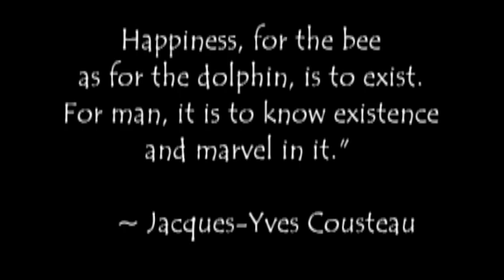Toilet Bowl and Blowholes (old school Hawaii video)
Free diving through the Toilet Bowl and blowholes on near Hanama Bay on Oahu and diving with spinner dolphins on the Big Island...